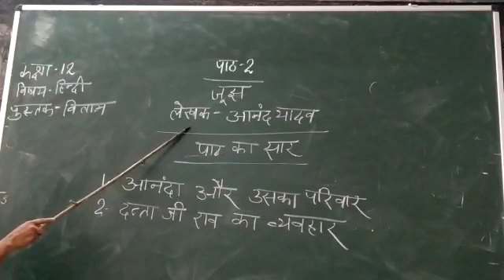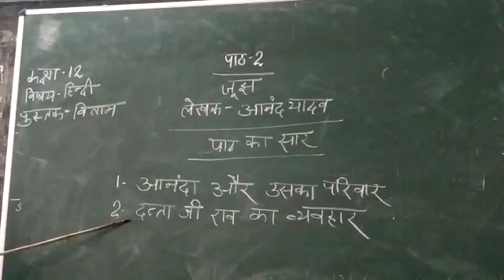कक्षा 12 हिन्दी जूझ भाग 1